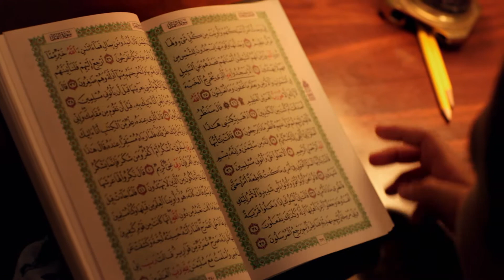MIFF12 FILM: DAVID - TRAILER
As in another selection in the Festival this year, Monsieur Lazhar, it is from the remarkable ideas and actions of children that we best get a glimpse of a future that has not yet arrived. In Miami born-and-raised Joel Fendelman's inspiring story, Daud, an eleven-year-old member of a conservative Muslim mosque community in Brooklyn, spontaneously attempts to do a good deed for another child of his same age, who happens to be Jewish. The orthodox Jewish boys mistake Daud for one of their own, and even mistake his name, which they hear as "David". Happy to have playmates that he's never been accustomed to having, "David" allows the mistaken identity to go on, and grows particularly close with Yoav, one of the Jewish boys. But this is a secret that carries its own set of complications... - Jaie Laplante

DIRECTOR JOEL FENDELBAUM IS EXPECTED TO BE PRESENT AND DISCUSS THE FILM WITH THE AUDIENCE.